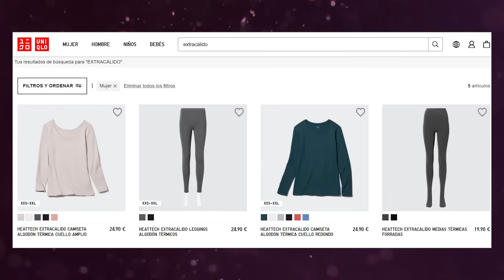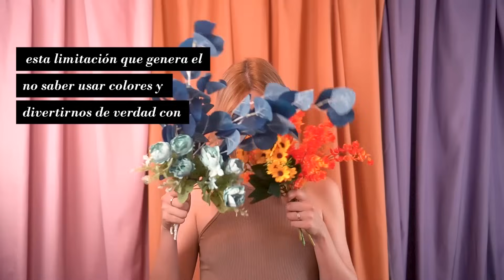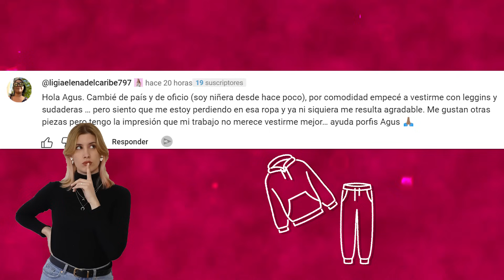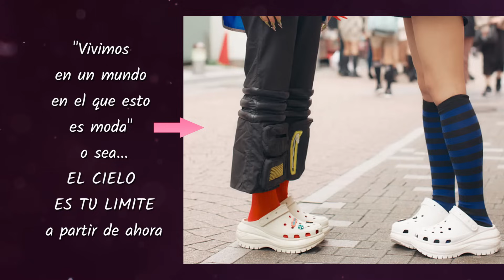Cómo disimular la tripa, combinar colores | Consultorio de moda | Asesora de imagen.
Cómo combinar colores, cómo elegir la ropa interior adecuada, disimular pancita, looks para trabajar con niños,  |Consultorio de moda
▷ C O N T A C T O E M P R E S A / C O L L A B